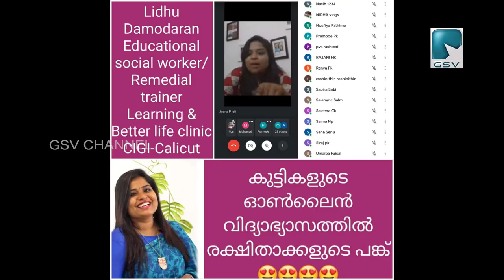വള്ളിയാട് MLP സ്കൂൾ രക്ഷിതാക്കൾക്ക് പഠന ക്‌ളാസ് സംഘടിപ്പിച്ചു